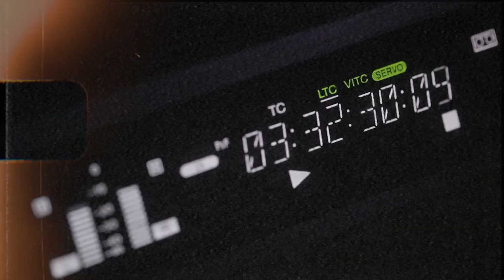Channel O Clebrates 25 Years Documentary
Episode 1 starts on Thursday, 15 June at 7.30pm. Don't miss it!